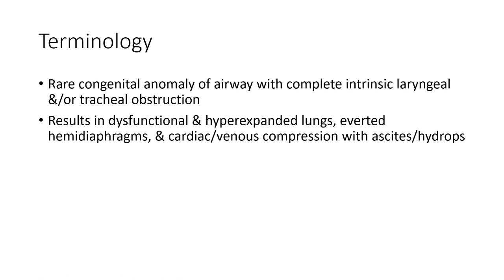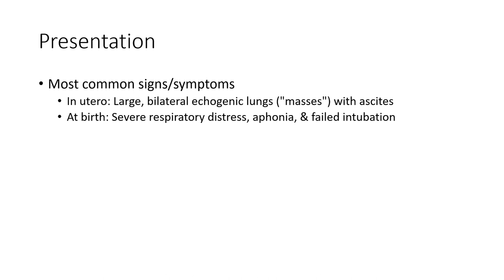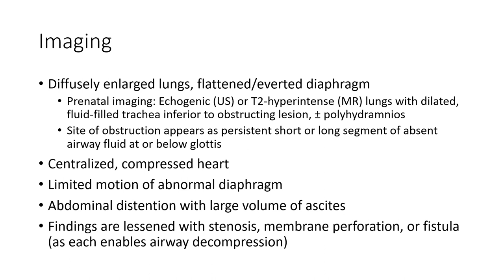Congenital High Airway Obstruction Syndrome Imaging